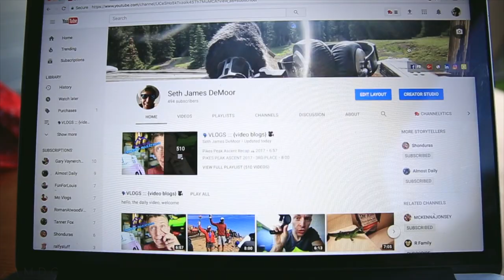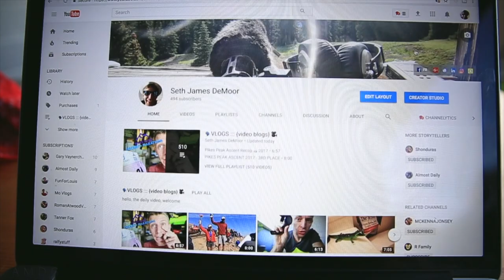No Frills No Music, just love